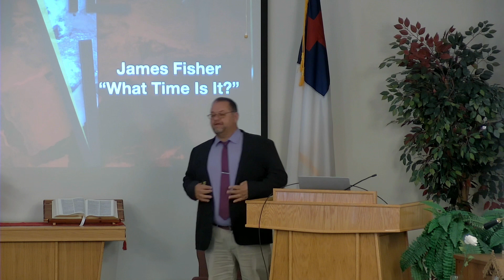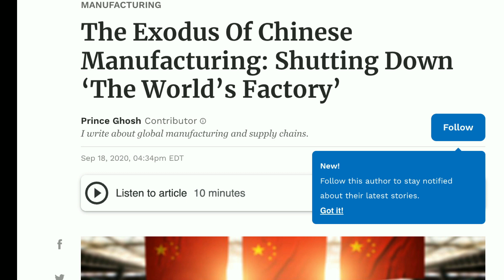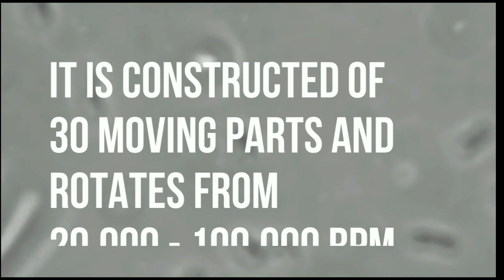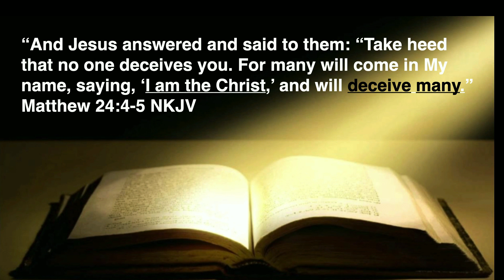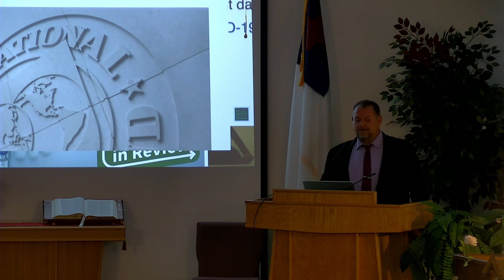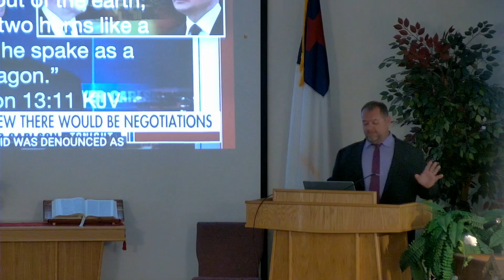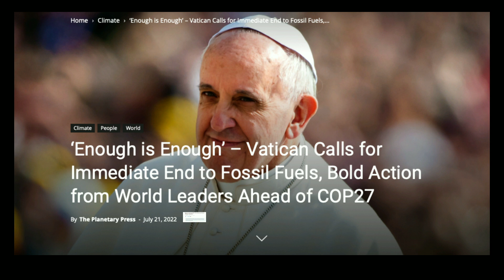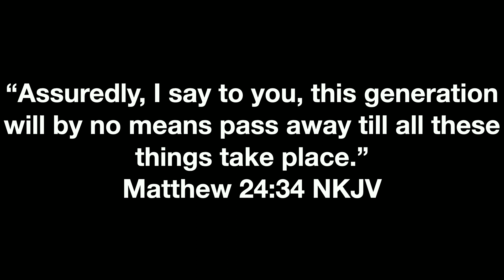What Time Is It III 10:29:2022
Religion, God, Love, the end of time,